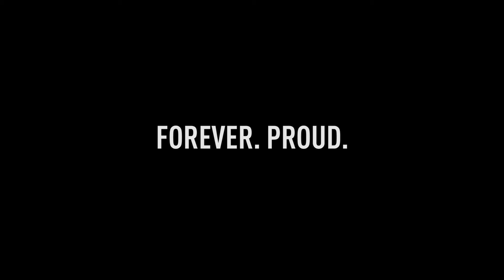Welcome to Sassuolo Third Jersey 24/25 🔥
Inspired by traditional ceramic tiles 💎

La nostra terza maglia 24/25 celebra la tradizione e l’eccellenza delle ceramiche locali.

𝑭𝑶𝑹𝑬𝑽𝑬𝑹. 𝑷𝑹𝑶𝑼𝑫.